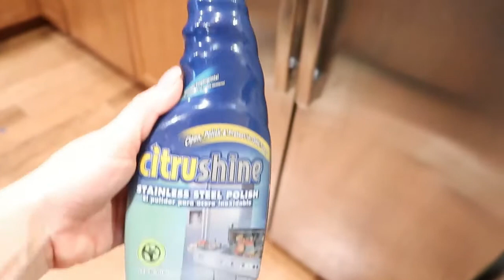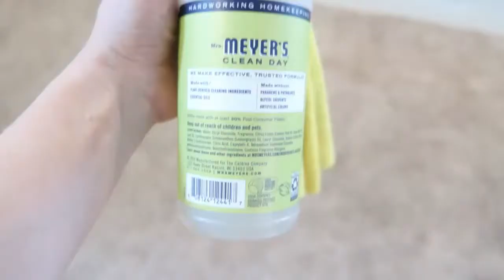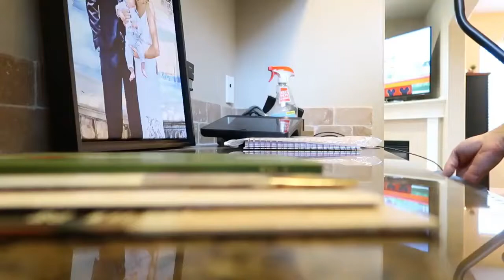2021 CLEAN WITH ME MARATHON [SPRING] | 2 HOURS OF DEEP EXTREME CLEANING MOTIVATION | CLEANING MUSIC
2021 CLEAN WITH ME MARATHON | 2 + HOURS OF DEEP CLEANING MOTIVATION | DECLUTTERING | GET IT ALL DONE | EXTREME CLEANING MOTIVATION

Hi Guys welcome to the ultimate spring 2021 extreme deep cleaning motivation of 2021. This is my first spring speed cleaning marathon with over 2 hours of extreme deep cleaning, decluttering, organizing, deep cleaning the kitchen, deep cleaning bathrooms, doing laundry, and just over two hours of extreme whole house cleaning motivation 2021. I love getting my house extremely deep cleaned and organized before summer so this is the ultimate cleaning marathon which includes a lot of all day cleaning from my new cleaning motivation videos and my old clean with me videos. All these deep cleaning videos have great clean cleaning music you can listen to while completing your spring cleaning! enjoy this 2021 clean with me marathon and 2+ hours of deep cleaning motivation. Let's clean together, declutter and get it all done with me! woo hoo

NEW! DEEP CLEANING MOTIVATION | EXTREME CLEAN WITH ME 2021 | ALL DAY WHOLE HOUSE CLEAN WITH ME
HOW TO SPEED CLEAN YOUR HOUSE 2021 // SPEED CLEANING MOTIVATION SAHM CLEAN WITH ME

ABOUT ME:
xo
Yelena Hallum